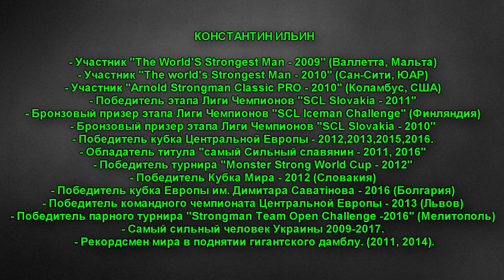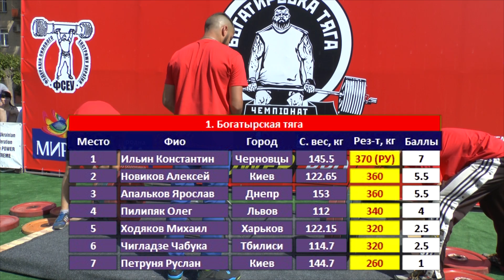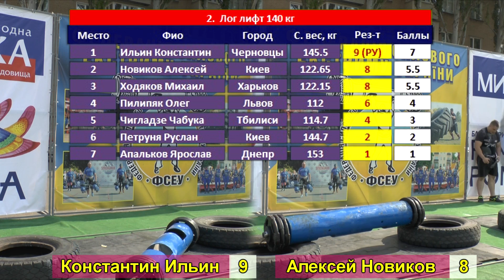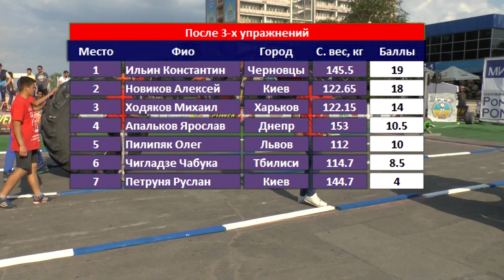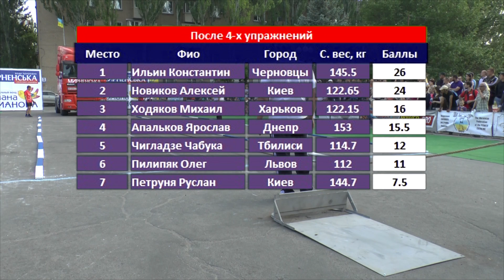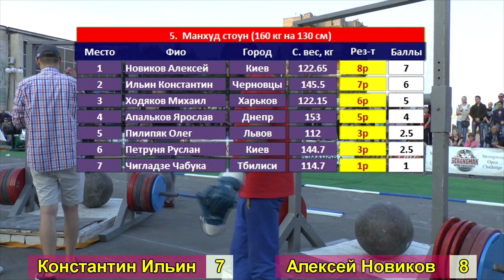Константин Ильин vs Алексей Новиков | Силовой экстрим ЧУ 2017 (strongman)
Константин Ильин vs Алексей Новиков.
27 мая 2017 в ходе чемпионата Украины по силовому экстриму состоялась "эпическая заруба" между 21-летним Алексеем Новиковым и 42-летним Константином Ильиным.
Алексей Новиков - чемпион Украины 2016 по стронгмену.
Константин Ильин - чемпион Украины 2016 по силовому экстриму.
Кто же победит: опыт или молодость?

В видео использована музыка группы Till Dawn